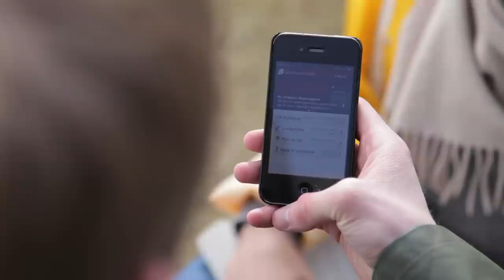Litt gnitalus er bra. (Film 1)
Musikk: goldenboy, "The Gentle Approach" (Torkel Hofslett Thowsen)
Produksjon: Blinkfilm AS